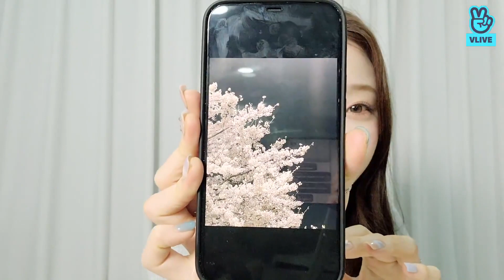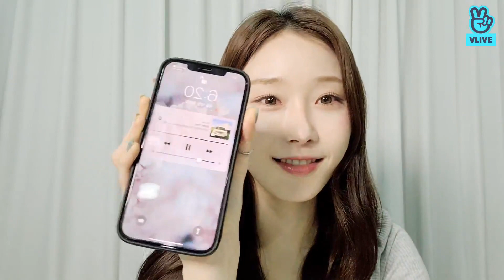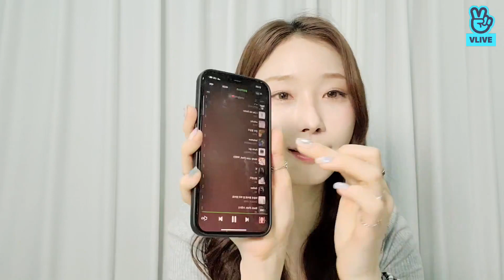220418 월요일의 채솔 🌸🎵